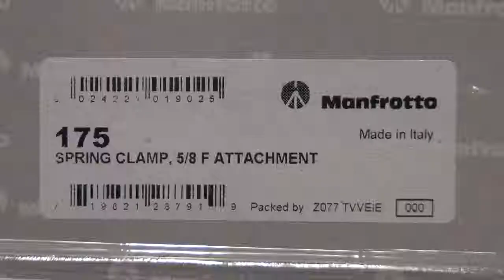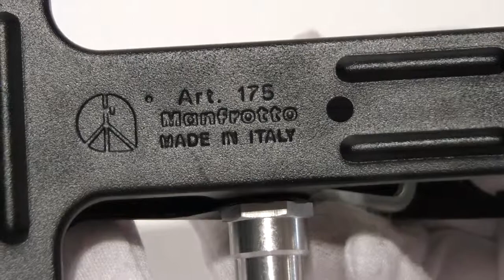[Review]Manfrotto 175 Spring Clamp 58 F Attachment Flash/Dp/ Street Photography eXChange #62